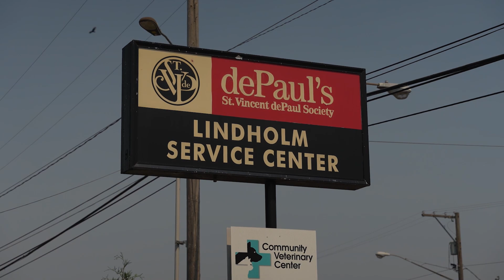Second Annual EPD BBQ at ESS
On July17, 2024 Eugene Police Department held their second annual community barbecue at St. Vincent de Paul's Eugene Service Station and Lindholm Center. Unhoused community members were invited to enjoy fresh food and cold drinks at ESS which serves as an outreach center for the community.